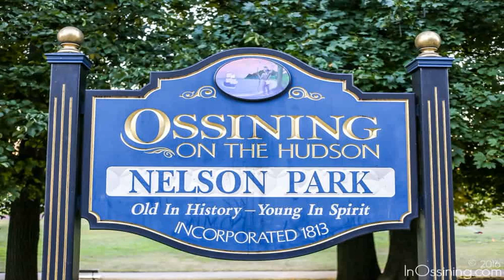117 S. Highland Avenue 5A, Ossining, NY 10562